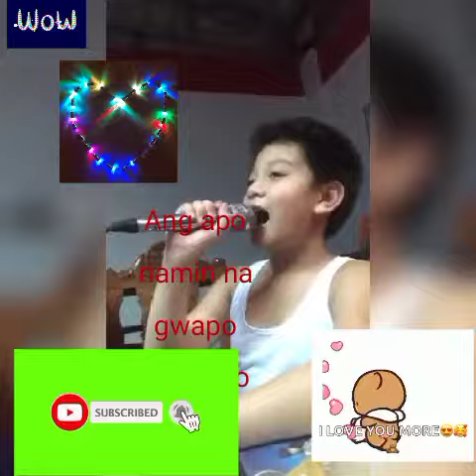Jazz the wonder boy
Godbless you always aming mahal na apo ,gwapo at matalinong bata,magaling